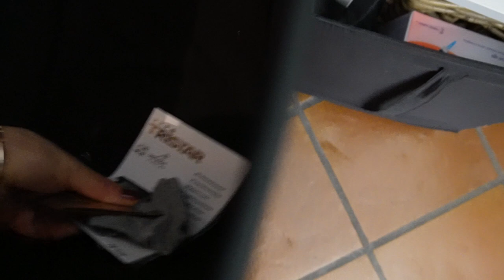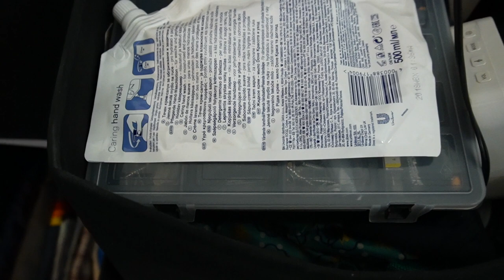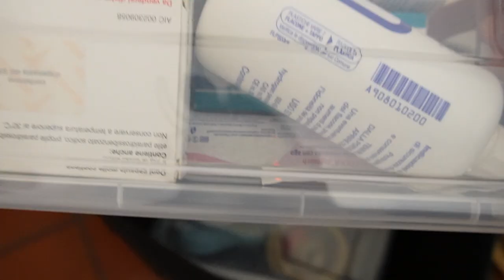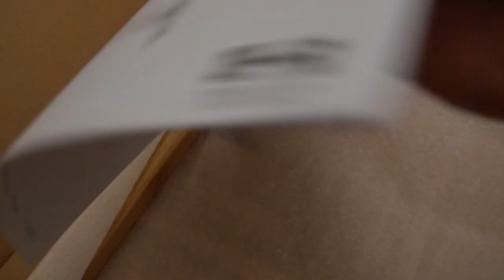organizzazione cucina e accessori per la casa | decluttering parte 2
Un'altra sessione di decluttering 😅 questa volta parliamo di organizzazione della cucina e degli accessori che spesso non sappiamo dove mettere.

Sto iniziando a vedere la luce 😆